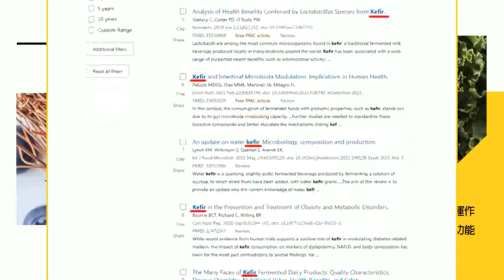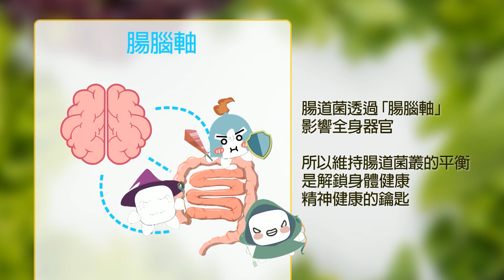改變攻勢! 拜登主動提年紀 諷川普"記不住自己老婆名"｜拜登稱加薩可望暫停火 以:太早停戰立場獲美公眾支持｜ 【全球現場】 20240228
00:00 拜登撿到槍! 諷川普:連老婆芳名都搞錯
01:16 改變攻勢!拜登主動提年紀諷川普"記不住自己老婆名"
04:26 拜登稱加薩可望暫停火 以:太早停戰立場獲美公眾支持
05:13 金廈水域衝突謎 廈門學者:"有關的人"沒處理好